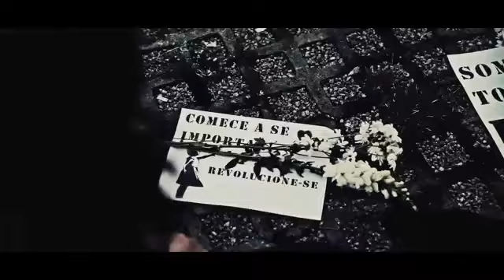It's All About Love - Nuno Mindelis